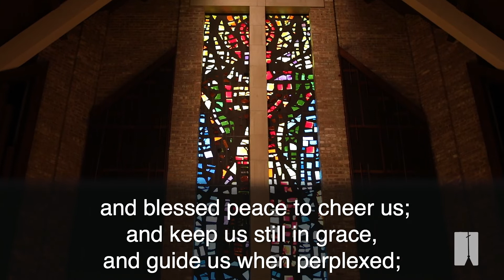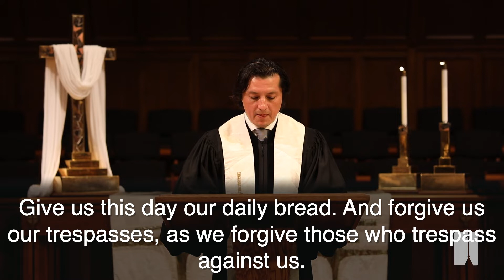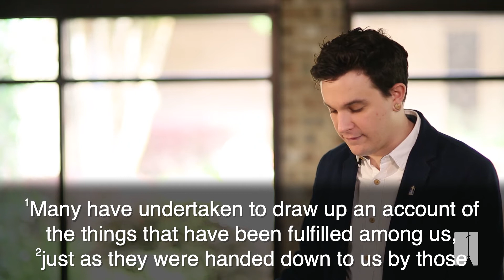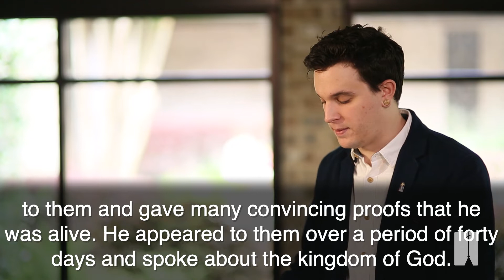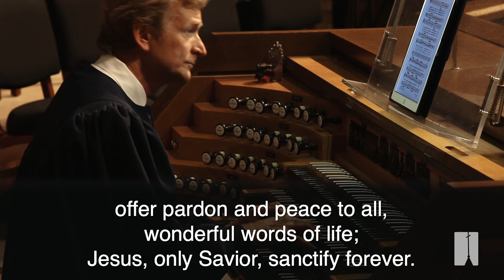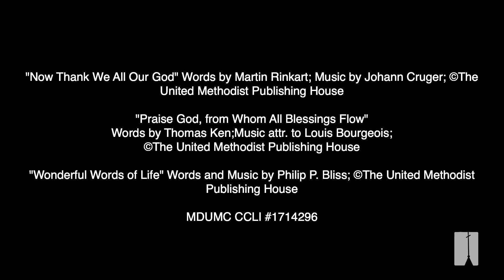Classic Worship May 10th | 11 AM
Supporting Actors: NT Edition: "Theophilus"
Luke 1:1-4 & Acts 1:1-5
Rev. Colin Bagby